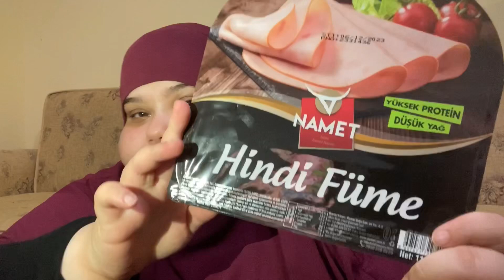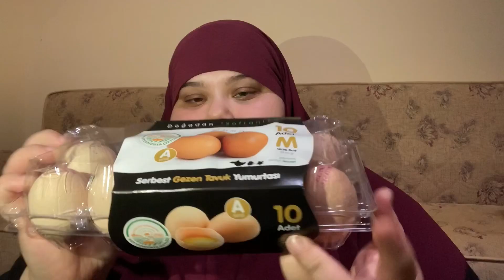FAIRE SES COURSES EN TURQUIE (Bim,A101)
Aujourd’hui on se retrouve pour un retour de courses spécial Turquie 🇹🇷
Nous sommes aller dans trois supermarchés Turque sous le nom de Bim , A101 et Asya Market.

Nous avons payé 1135,74 Tl = 39,57 €
1 euros vaut environ 28,7 TL voir plus.

• MAKEUP RÉVOLUTION gagnez 5€ de bon sur votre première commande avec mon lien

📱 Je t'attends aussi sur mes autres réseaux 📱